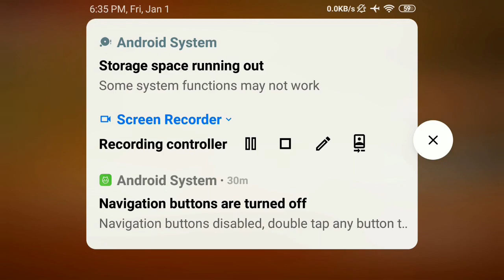Seru abis! Game action pixel OTHERWORLD LEGENDS (Indonesia)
Gameplay Otherworld Legends Bahasa Indonesia / Tutorial Otherworld Legends
Yang kangen aksi heboh di game roguelike sejenis Dead Cells atau Blasphemous, Otherworld Legends ini lebih dari sekadar cukup mengisi kekosongan dengan menantangmu membuat build hero terbaik utk mengalahkan musuh. Di samping tentunya kecakapan bertempur dan memakai skill pada saat yg tepat. Total ada 7 karakter hero yg bisa dimainkan cuyyy \(°o°)/

Mulai main menit ke 8:45

↓ ↓ ↓ LOADOUTS ↓ ↓ ↓

Quan Huying, Shadow Strike, Shoulder Bump, Beating Jelly, Afterimage Mirror, Sacrificial Katana, Golden Touch, Rebellious, Golden Armor, Piggy Bank, Charged Fist, Banner of Glory, Ferocious Ghost Dog

Terimakasih banget utk yg mendukung dengan berdonasi ke channel yaa (°w°)